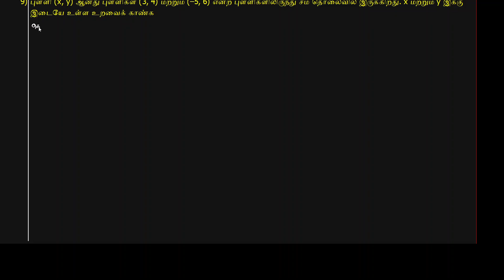9th Maths - Coordinate Geometry - Exercise 5.2 question no 9 in Tamil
9 ஆம் வகுப்பு - ஆயத்தொலை வடிவியல் - பயிற்சி 5.2 கணக்கு எண் 9